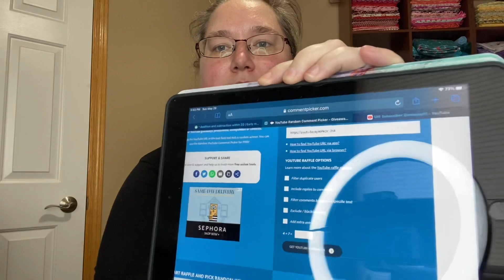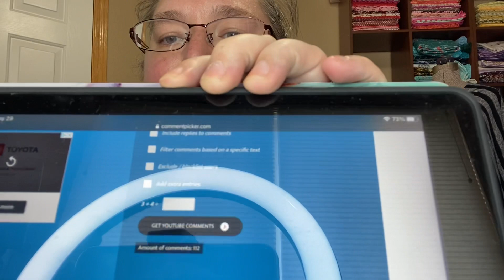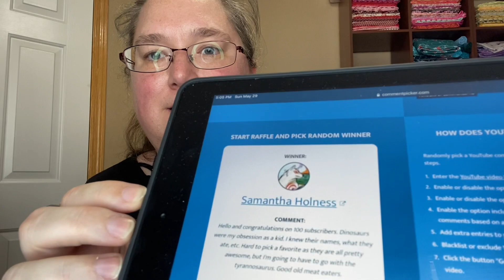100 Subscriber Giveaway Winner!!!!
Congratulations!!!

I will give you a magic word to edit your comment with so we can combat the baddies.  Constant vigilance!